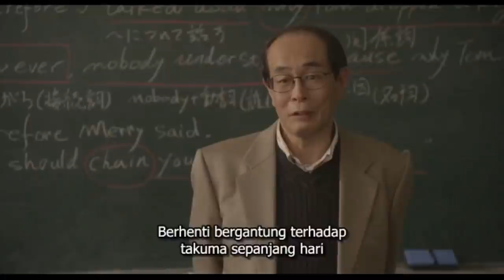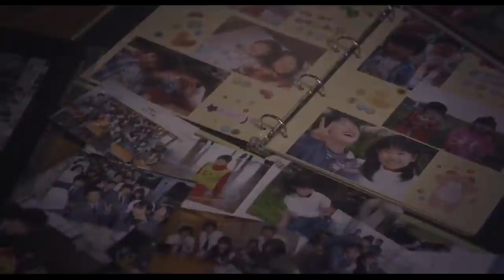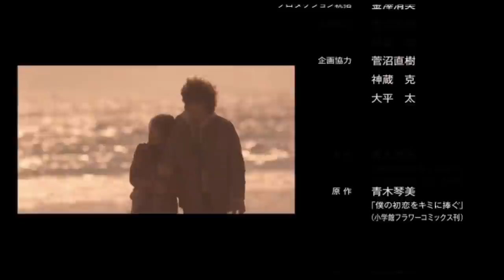Film Ini Ajarkan Kita Bahwa Gak Semuanya Happy Ending